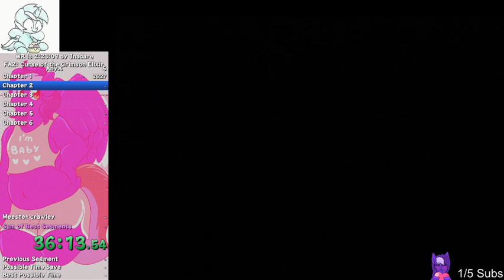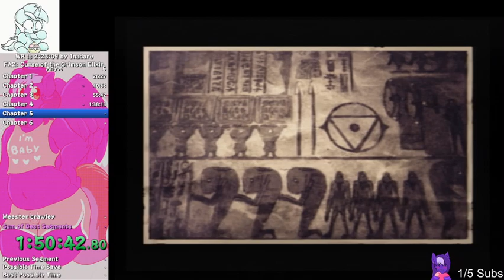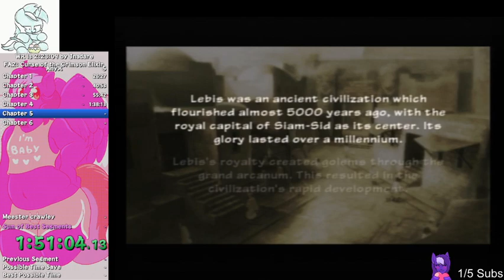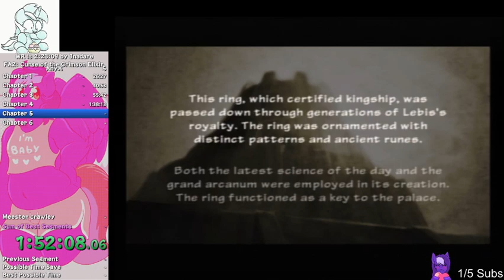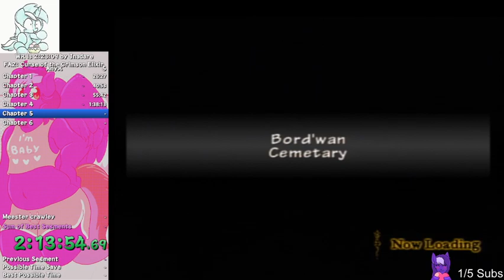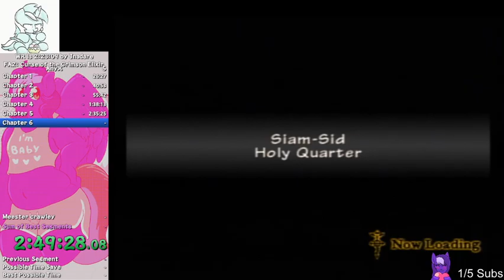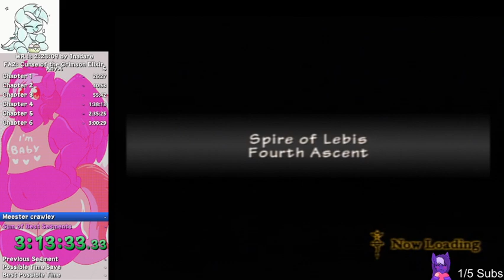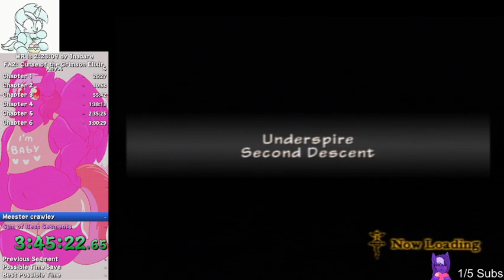Fullmetal Alchemist 2 Any% in 4:13:57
1st run and it was really bad lol. Lost about 30 min in chapter 5 since i couldn't figure out the pole strat, Elma 1 was 3rd try, and Elma 2 was 2nd try.